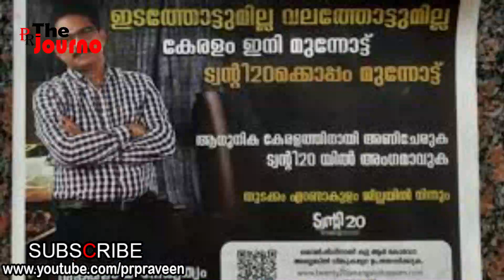കാശുണ്ടെങ്കില്‍ നട്ടെല്ലു വേണ്ടെന്ന് തെളിയിച്ച് ട്വന്റി 20 നായകന്‍ സാബു | Sabu M Jacob Twenty 20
കര്‍ഷക സമരം,വര്‍ഗീയത,ഇന്ധന വില
ഒന്നിലും ഒരു നിലപാടുമില്ലത്രേ..
നിലപാട് പറയാന്‍ നട്ടെല്ല് വേണം
പോക്കറ്റില്‍ കാശുണ്ടായാല്‍ പോര